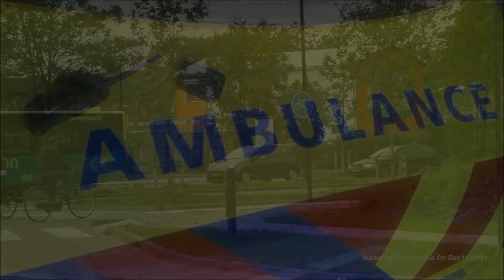PRIO 1 POLITIE 51.03 51.04 / A1 AMBU 10-111 Manifesto - Holenweg Hoorn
Politie en ambulance zijn met spoed onderweg naar Manifesto aan de Holenweg in Hoorn.